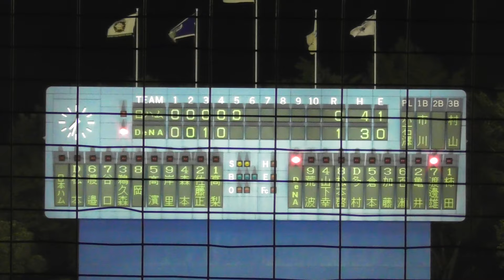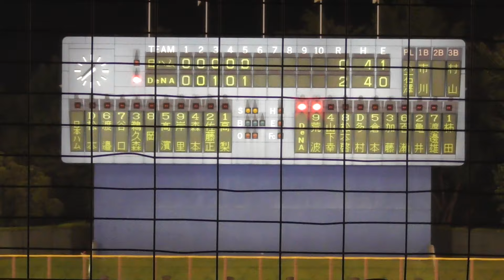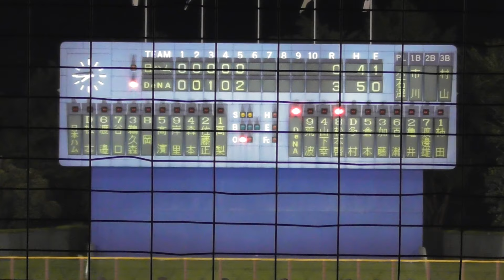2015年9月2日 横浜DeNA－北海道日本ハム 5回裏の猛攻その１ Yokohama db専用動画 無断複製・転用 禁止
５回裏・De1-0F
先頭打者、渡邊雄選手・四球
２番手、荒波選手・右中間へタイムリースリーベースヒット
３番手、山下幸輝選手・サードフライ
４番手、松本啓二朗選手・ライト前タイムリーヒットでDe3-0Fに日ハム先発・高梨投手ここで降板
２番手・榎下投手が登板